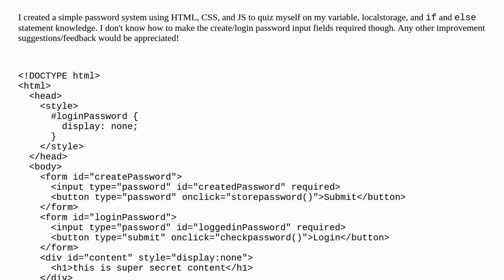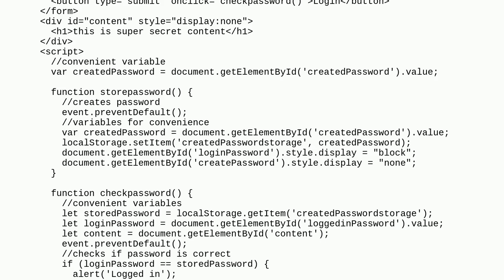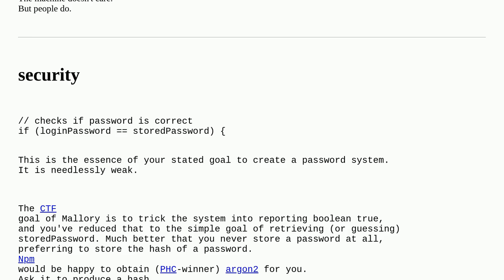Codereview: Simple JS Password System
Simple JS Password System

A special thanks goes out to the community

  html javascript